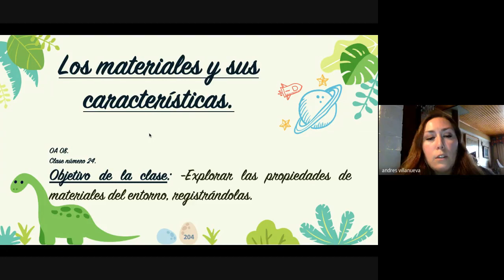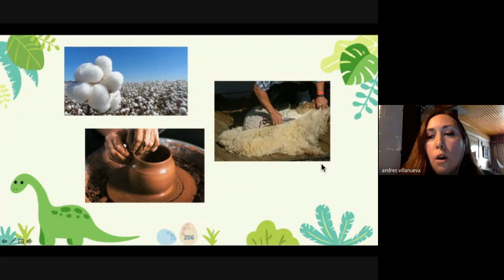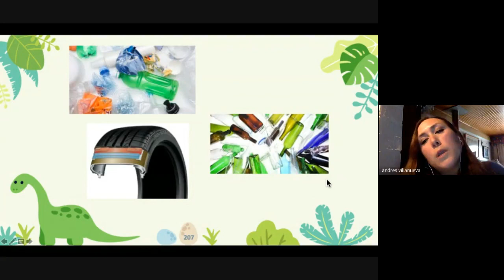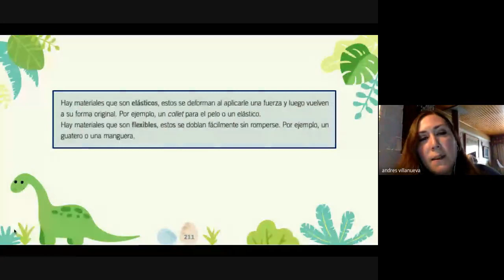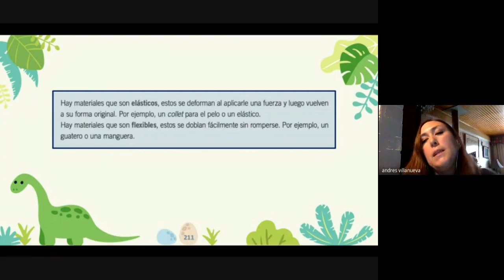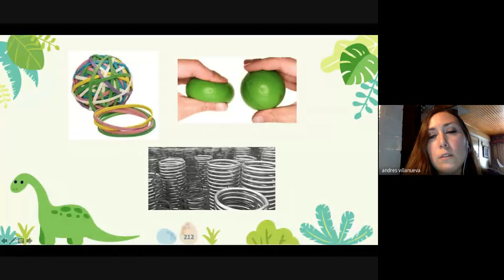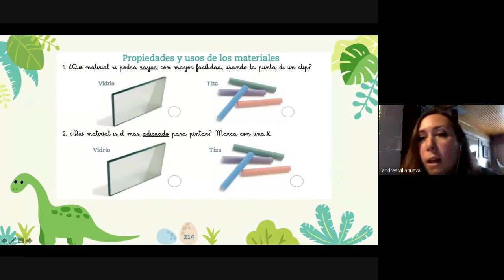Ciencias Naturales 1º Básico Clase 24 Bárbara Faúndes